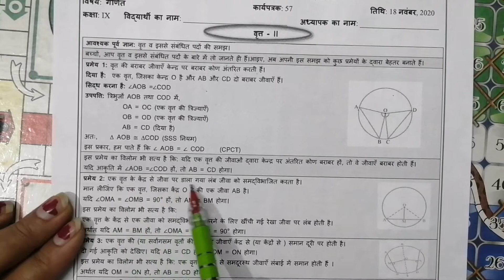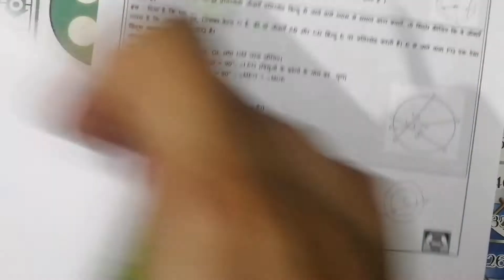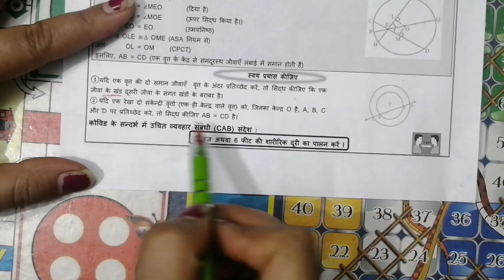DOE, WORKSHEET 57,CLASS 9TH, MATHS, HINDI MEDIUM, 18/11 /2020